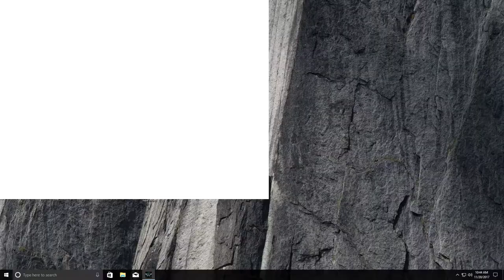Fan Kong Xing Dong Mission Against Terror 11 20 2017